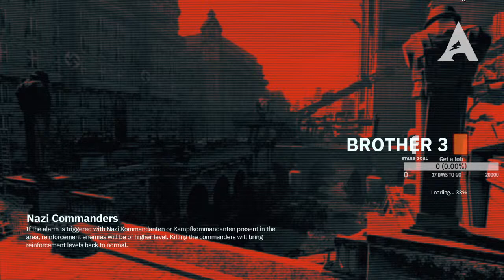No... no... NOOO! ► 02/03/2023 ► 1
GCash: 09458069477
Donations are optional, but very much appreciated and can buy me more time to stream.

Rank: Herald
Notable Role: Position 4 & 5; But I'd rather 3 even though I don't play well.

Chat Rules:
1. Speak ENGLISH or Filipino (Tagalog or Ilocano only).
2. Don't promote yourself or others.
3. Don't post links, unless I request one.
4. No Backseating.
5. No spoilers.
6. Don't suggest other games for me to play.
7. Don't ask for download links.
8. Maintain Positive Mental Attitude. Trash Talk is prohibited.
9. No political discussions are allowed.

Specifications:

NVIDIA GeForce GTX 1050 GDDR5 @ 2 GB VRAM
12 GB RAM